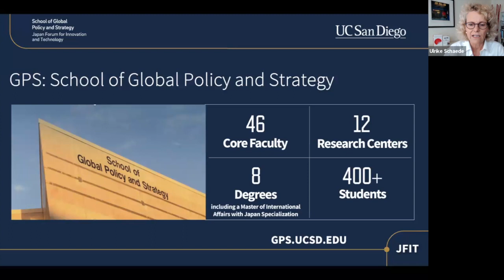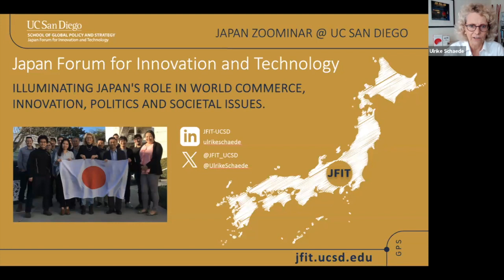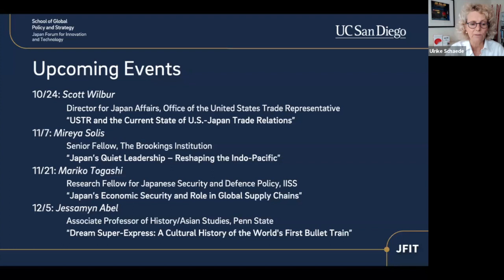USTR and the Current State of U.S.-Japan Trade Relations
Oct. 24, 2023: USTR and the Current State of U.S.-Japan Trade Relations

In this conversation, we discussed U.S.-Japan trade relations and economic security. In the current administration, key themes include worker-centered trade policy and contemporary trade issues, such as economic coercion and non-market practices. We also discussed ongoing concerns in the U.S. trade relationship with Japan.

This Japan Zoominar @ UC San Diego is organized by the Japan Forum for Innovation and Technology at the UC San Diego School of Global Policy and Strategy. For more information on activities, as well as recordings of previous Japan Zoominars, please